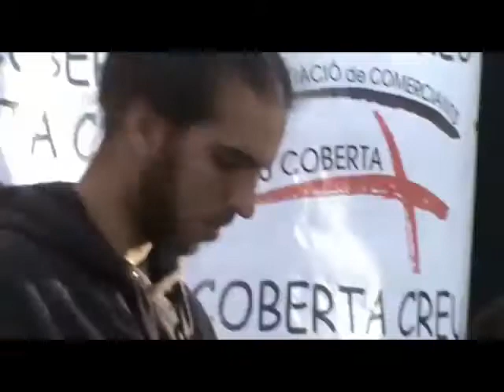Jam Session Music School-"It don't mean a thing"-"8ª Mostra de Comerç Creu Coberta" 20/04/13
Actuación de la Big Band de la Escuela de Música Jam Session de Barcelona dentro de la "8ª Mostra de Comerç al carrer Creu Coberta" celebrado el pasado 20 de Abril del 2013. Enlace